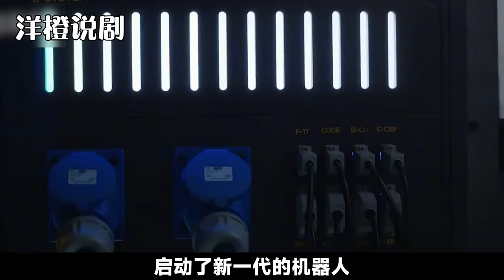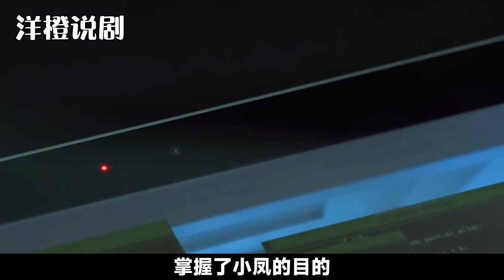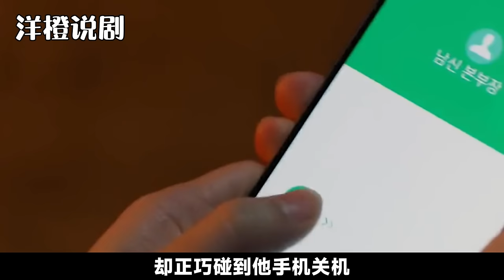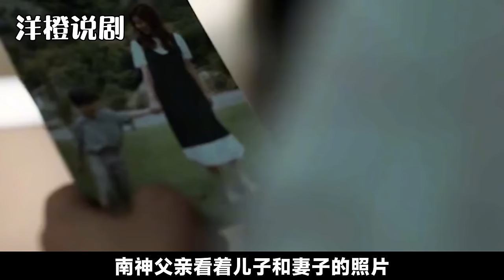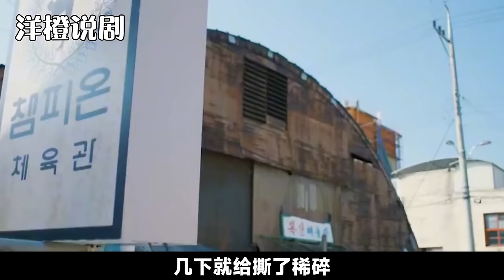一口气看完韩剧《你也是人类吗？》！母胎单身的女保镖，竟然爱上夺走自己初吻的人工智能机器人！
片名：你也是人类吗？
主演：徐康俊 / 孔升妍 / 李浚赫 / 朴奂喜 / 金成铃
你也是人类吗？线上看
你也是人类吗？解说
你也是人类吗？韩剧